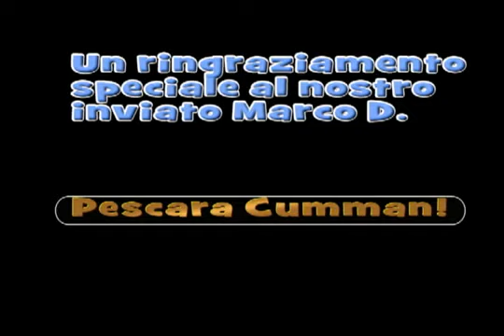Intervista a Marco Verratti e Ciro Immobile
Ecco a voi un'intervista girata da alcuni inviati di "PescaraCumman!" fatta a Marco Verratti e Ciro Immobile. Poggio degli ulivi - 07/05/2012.